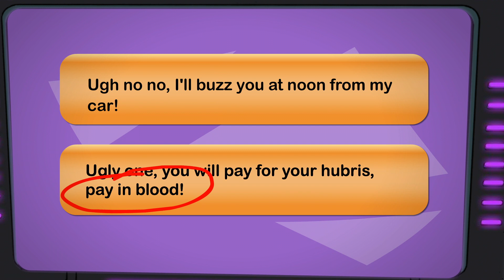Doof Daily: THE DANGERS OF AUTO CORRECT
Episode 24
I just got a new smartphone this week, and already this amazing technology has conspired to completely ruin my life.